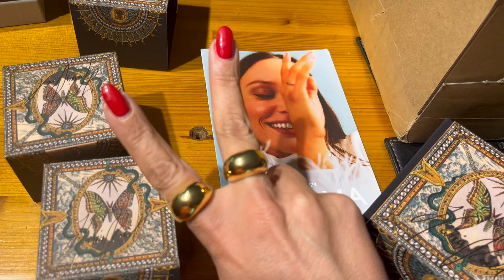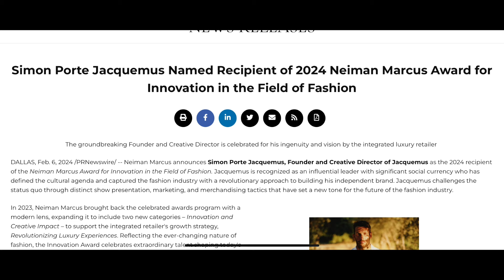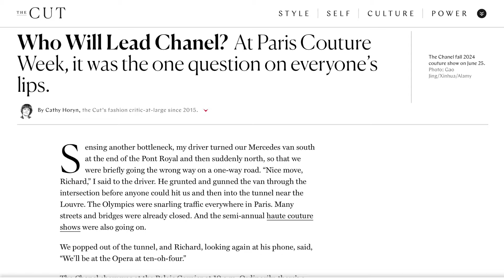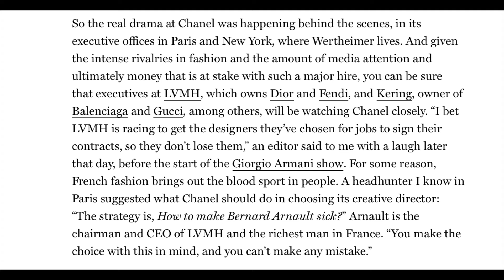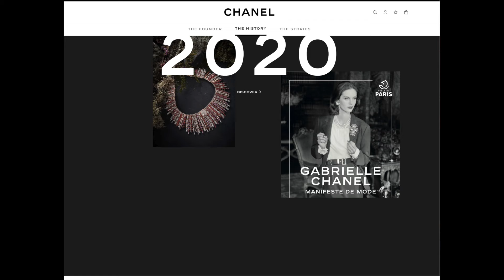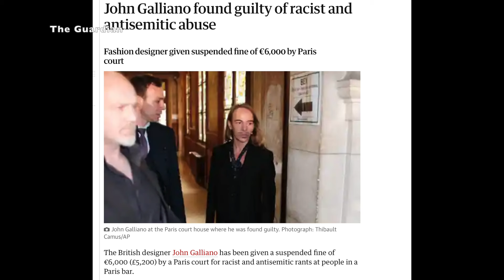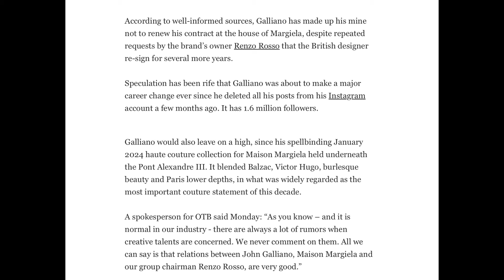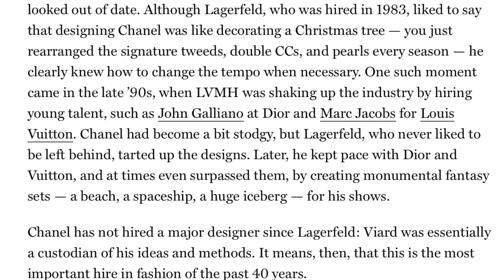Chanel: new head designer SHOCKING option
Hi friends, You will not believe whose name just got dropped as a possible new Chanel head designer. Let's talk about it.